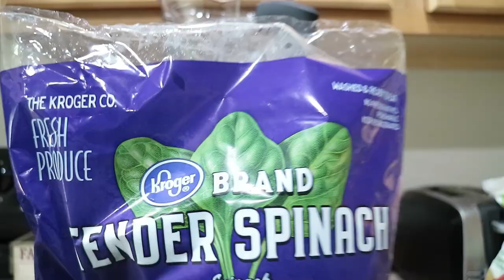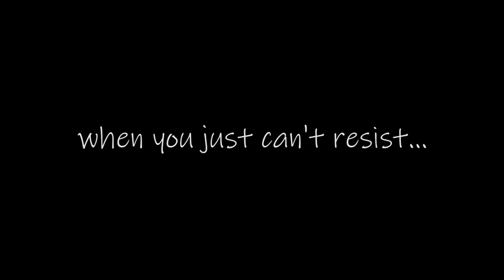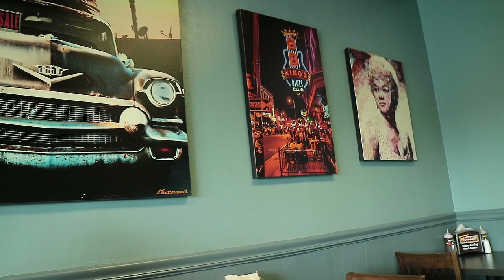VLOGGING IN PUBLIC!!! | Awkward Vlogging EXPERIENCE!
This was my experience vlogging in public. Vlogging in public can be a little nerve-racking, especially when you rarely do it. If you are somewhat of an introvert like me, you can just imagine how I feel trying to vlog and watching people stare at you or try to jump in the camera as soon as you turn it on. Vlogging in public just makes me nervous but if I want to bring great content then I have to get out of my comfort zone. This is take #1, so let's see how it goes!

Editing Software
Adobe Premier Pro
GoPro Studio

Music
Artist: RyanLittle
Song: Horchata